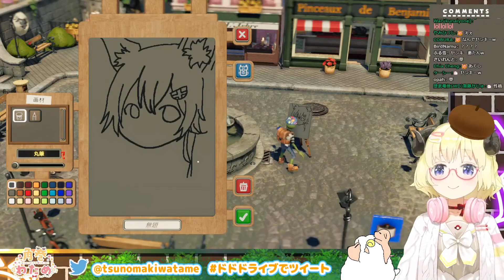Watame experiencing Mad Dog Aqua 【Hololive/ENG Sub】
Original source:
【Passpartout 2】わたぱるとぅー、スタジオを買う！【角巻わため/ホロライブ４期生】
Channel:
Outro videos are short videos from Aqua's channel. Or from her streams, if she made some bloopers. It might be private or not.